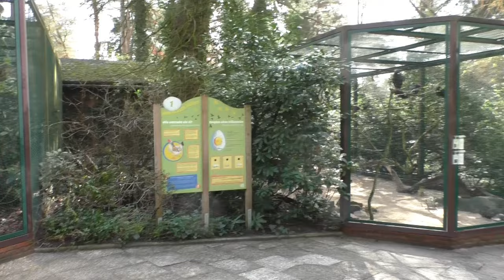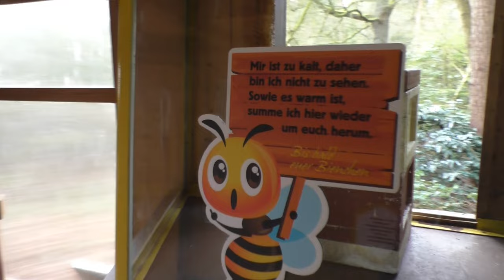Weltvogelpark Walsrode, 2024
In het voorjaar van 2024 kwamen we ook in het befaamde Weltvogelpark Walsrode terecht, een vogelpark dat hoog aangeschreven staat bij de vogelfans vanwege de vele bijzondere soorten die het park in haar collectie heeft. Wij volgde het spoor van de birdnerds, en wisten ook wel te genieten van de bijzondere collectie.